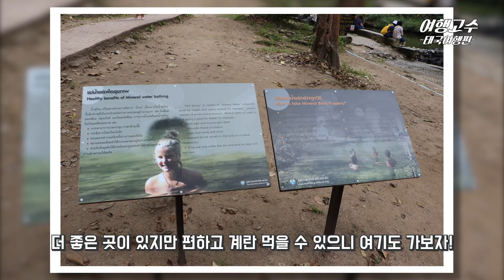빠이 핵심 코스 스쿠터 여행!! -#2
🛵빠이 핵심 코스 스쿠터 여행!!
📢아무것도 하지 않을 자유가 있는 곳
🗓자유여행객들의 성지...
Pai Scooter Travel

더 많은 정보는 '여행고수'를 방문해 보세요.